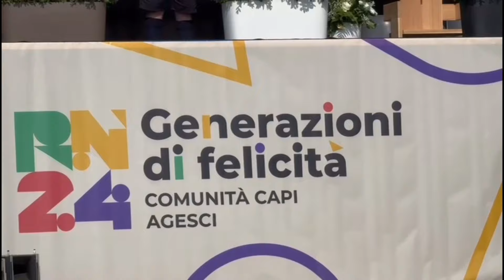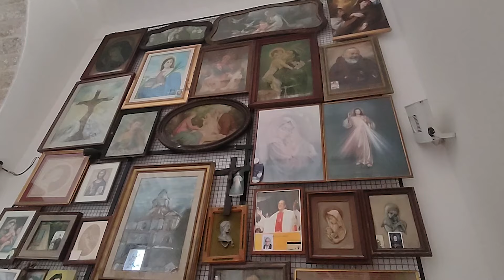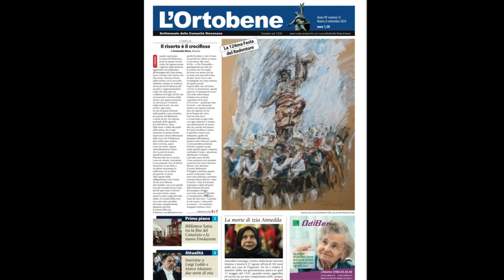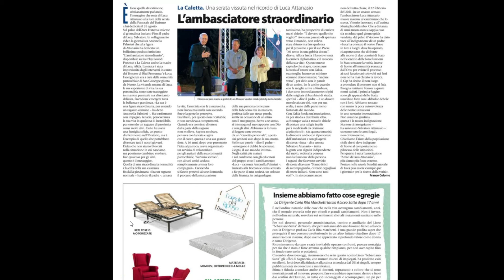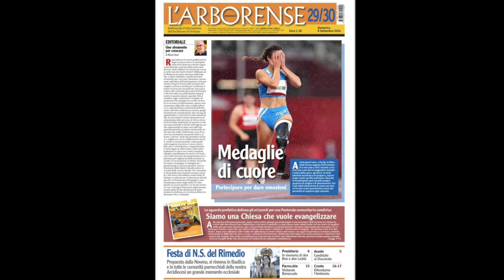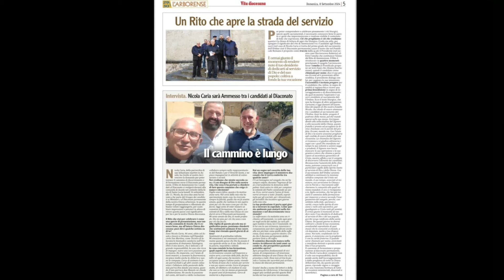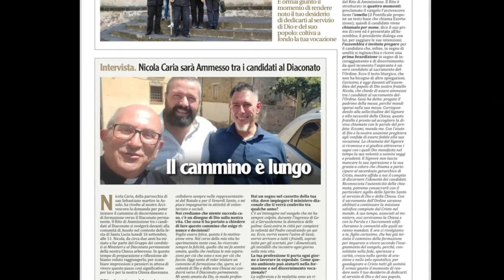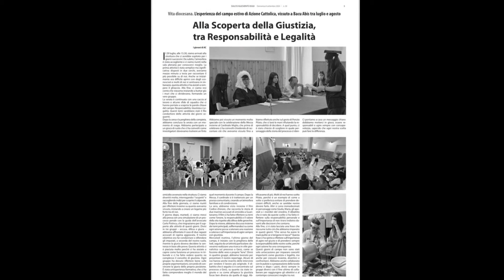Areopago, il TG con le notizie dalla Chiesa sarda del 07/09/2024